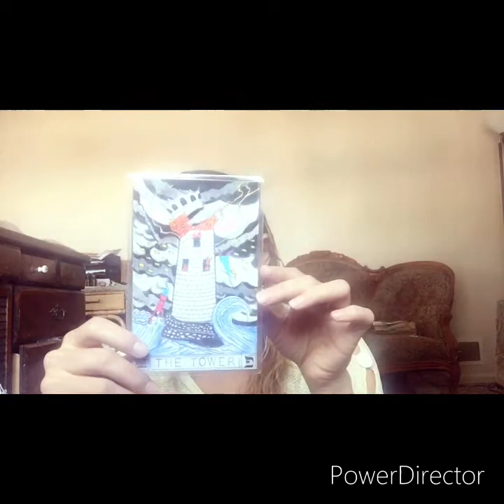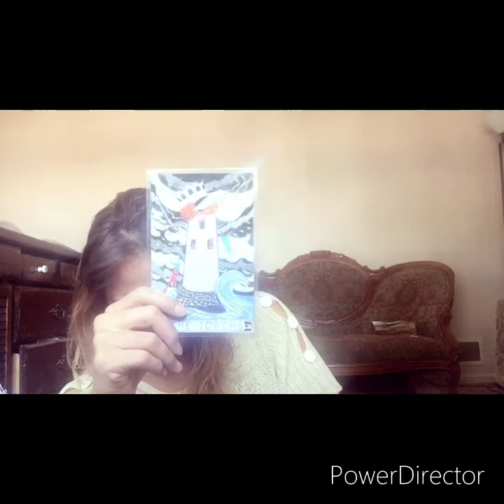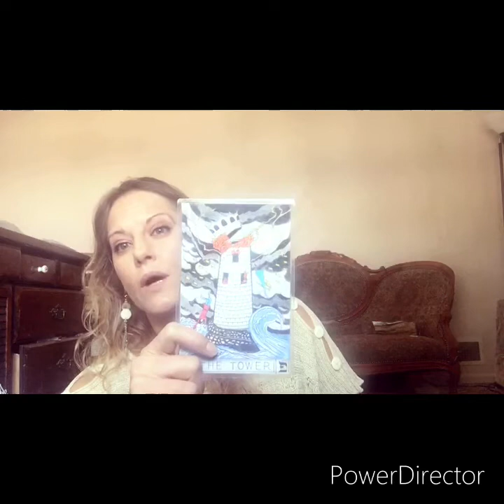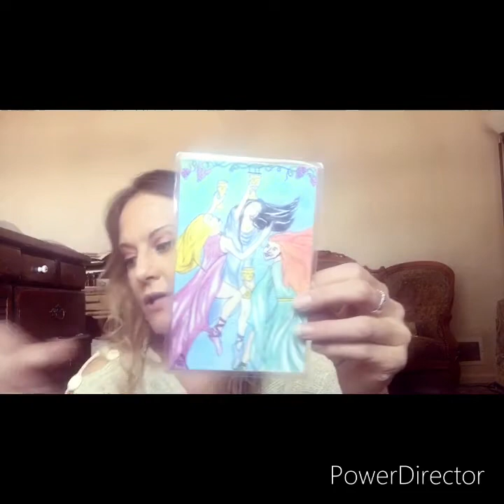Daily Tarot Reading for September 15, 2020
Hello!

I offer holistic guidance as well as intuitive guidance.  I am holistic practitioner, certified in clinical aromatherapy, clinical herbalism, and clinical nutrition For more information on my sessions and services please

Body care products and Custom Therapeutics as well as astrologically inspired dreamcatchers can be purchased through

If you have any comments or questions, and would like me to focus the content on any specific area of interest, please let me know.

Sincerely,
Kathryn Delaney, CCA, CH, BA, BS

0